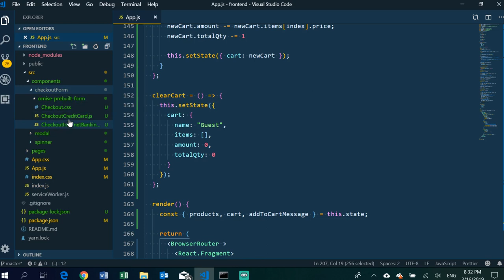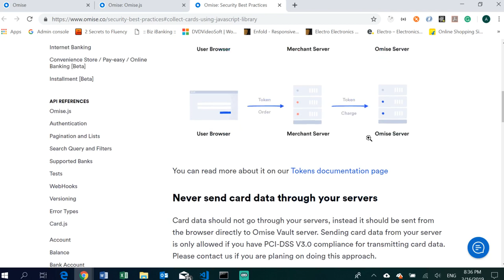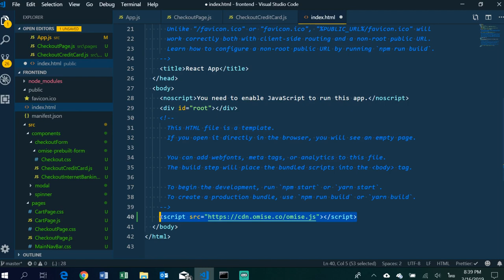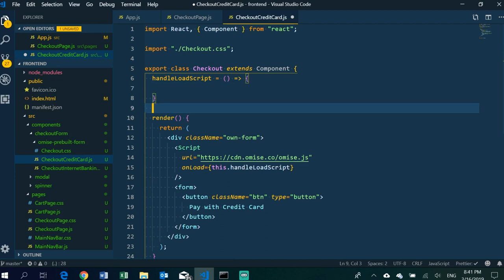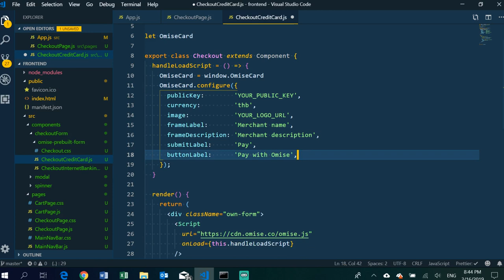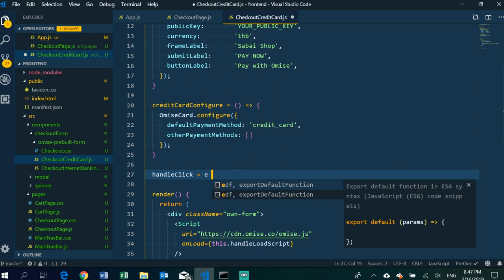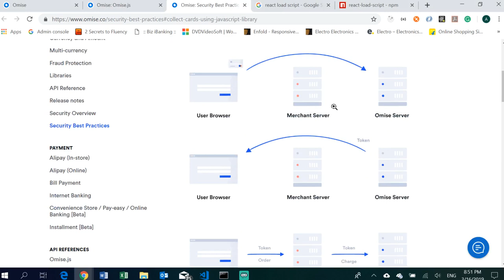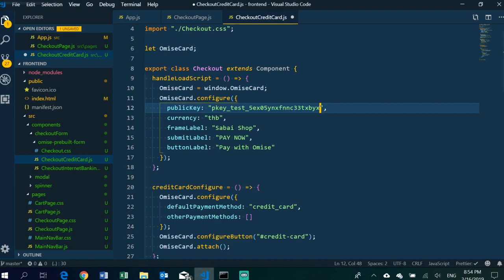อินติเกรต Omise Payment ใน React App - Omise React Node # 2 Credit Card Config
How to integrate Omise Payment in React/NodeJS App

แชร์วิธีการ Integration Omise Payment สำหรับ React / NodeJS Application